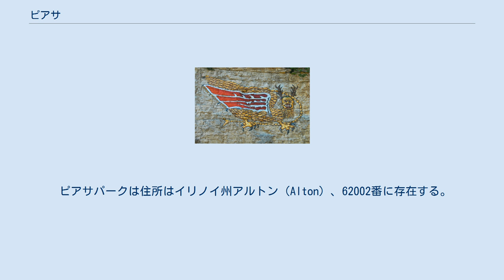ピアサ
神話・伝説の鳥
ピアサ ピアサ（Piasa）とは北米イリニ族（イリノイ州）に伝わるドラゴンまたは怪鳥である。
ミシシッピ川一帯に伝承が残っている ピアサは、その体と4本の脚は鱗で覆われ、背には大きな翼を生やし、全身は赤、黒、緑の三色に彩られた姿であるという。
また、頭部の角は鹿の角に似た形状であるという。
 イリニ族の言い伝えによれば、ピアサは肉食ではあったが人間を襲うことはなかった。
しかしイリニ族と他部族との間に争いが起こり、戦死者の死体をピアサが食べた。
ピアサは人肉に味をしめてしまい、以後、イリニ族の人々を襲っては喰らう怪物となってしまった。
イリニ族はピアサを退治すべく、勇敢な戦士マサトガを囮にしてピアサが地上に降りるように仕向けた上で大勢の戦士達が集団で攻撃して倒したという。
 1673年、イエズス会のジャック・マルケット神父は、ミシシッピ川を探検中に、川岸の高い崖の壁面にピアサの姿が彫られているのを発見した。
この時に同行していた原住民の案内人が神父に、イリニ族に伝わるピアサの伝承を話したことから、この怪物の存在は広く知られるようになった。
しかしこの壁画は、1856年頃に、崖の側で石切り作業が行われた際に岩の表面が崩れたことで失われたという。
 また、S・S・ヴァン・ダインの「ドラゴン殺人事件」でピアサやアマンゼモクドム等々の竜の怪物の存在が事件全体を怪しいものに引き立てていることから、ピアサがアメリカンの間では恐怖の対象であったことがうかがえる。
 ピアサパークは住所はイリノイ州アルトン（Alton）、62002番に存在する。
ピアサパークにて復元された壁画も見ることができる。